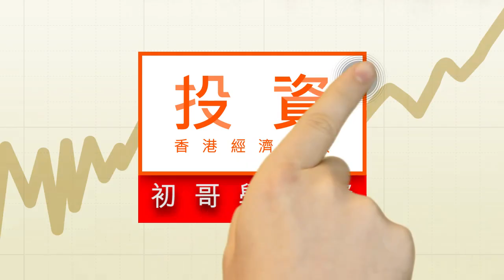銀行貸款質素 看不良貸款比率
銀行放貸，最大的風險當然是貸款變成壞帳，回收不了放款。量度銀行貸款業務的資產質素，就要看「 不良貸款比率」。